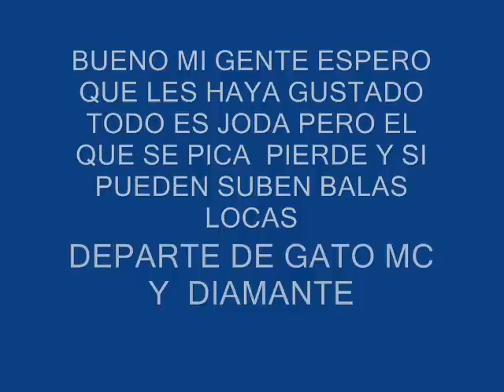"EL SHOW DEL TRIPEO " - GATO MC FEAT DIAMANTE PARTE 2 (BY CHEKA)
ESTE ES LA 2 DA PARTE DE EL  '''SHOW DEL TRIPEO''  Y ESPERO QUE LES GUSTE  MUCHO COMENTES PEX NO SEAN MIRONES TAMPOCO JJA . (BY CHEKA)